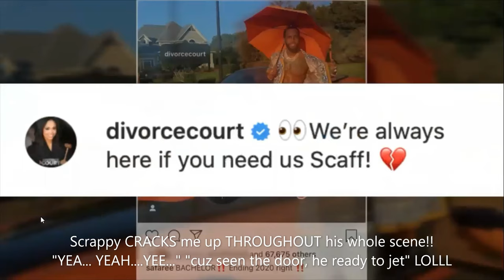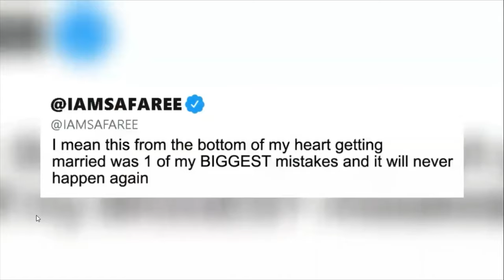Therapist Reacts Love & Hip Hop Atlanta Ep 1 Nicki Minaj, Safaree & Erica Family and Relationship